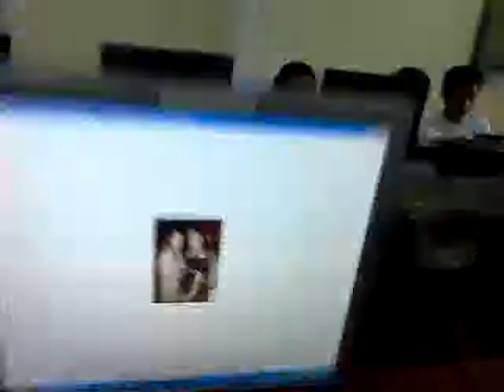Mga gwapa ug gwapo